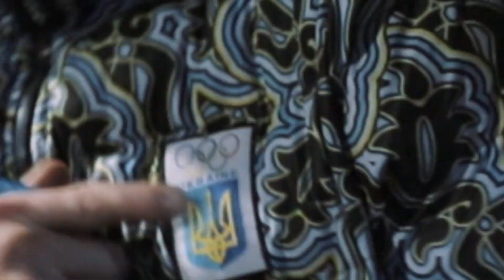(Ukrainian Rap) Tru Myself x Nemo322 - No Attention [Prod. by AR Beats MM]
СЛАВА ХІП-ХОПУ рекомендує кращі кліпи та треки України.